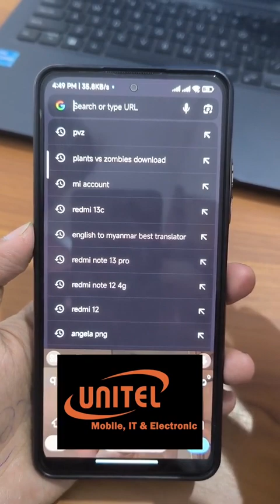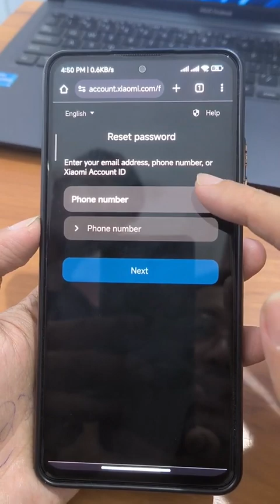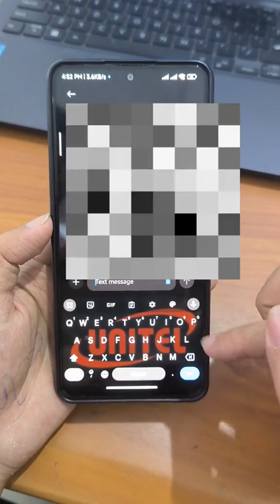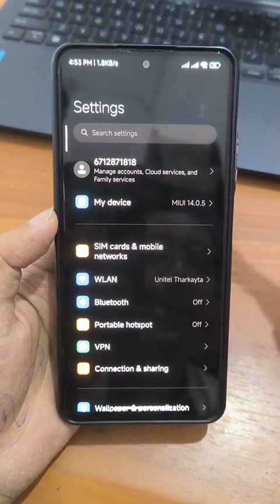miaccount passwordမေ့နေလား သို့ Change မလား😇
mi account password မေ့နေလား သို့ Change မလား😇